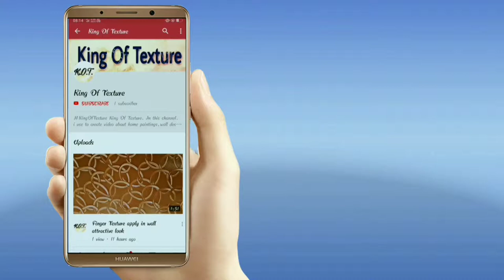Hanky to make this design on wall,part 2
Is video me hanky,(rumal) se wall wal pe design banakar dikhaya gya hai 😘